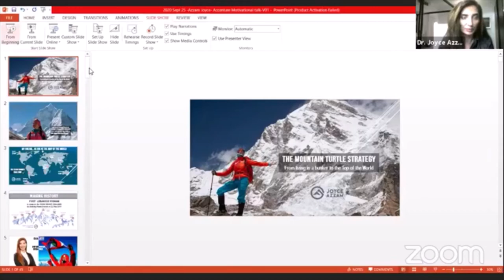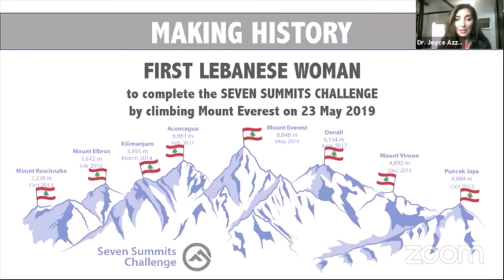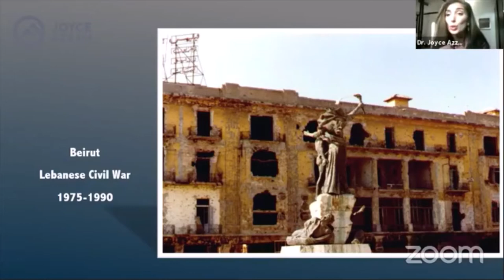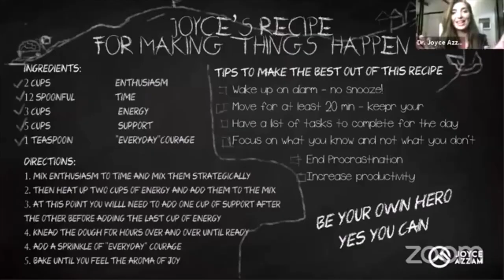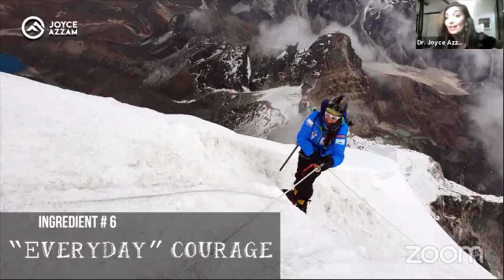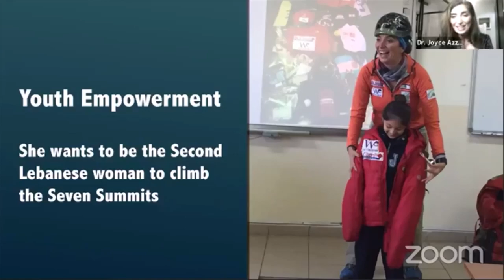Joyce Azzam - The Mountain Turtle Strategy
Part of Day 6 - Five Forward to 2021 Challenge